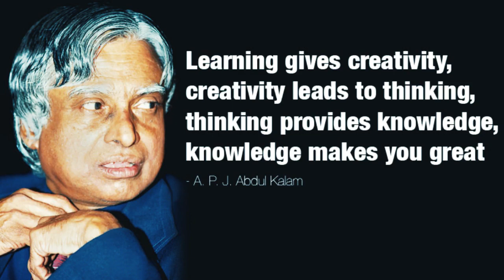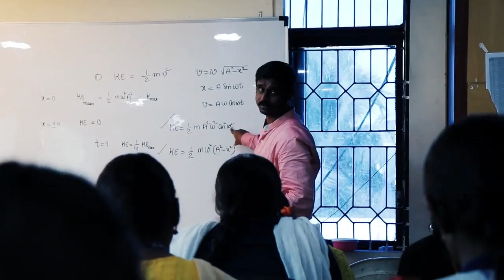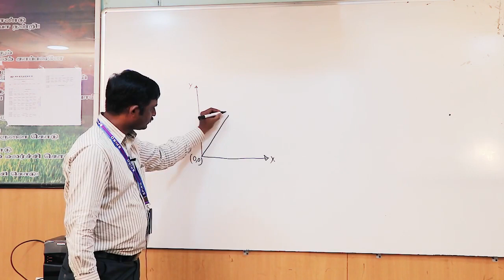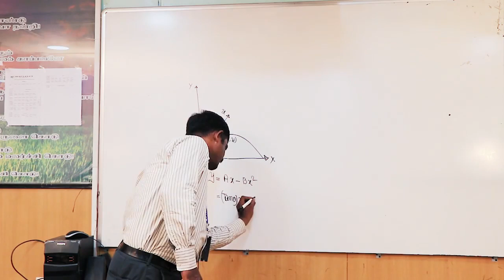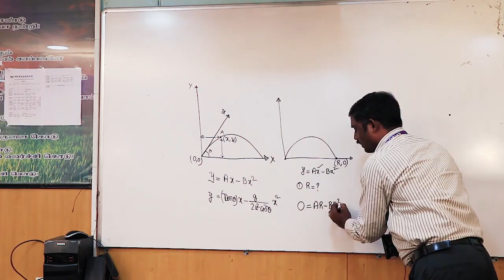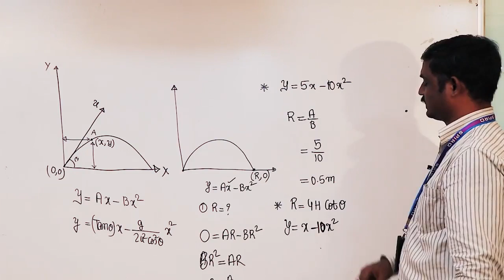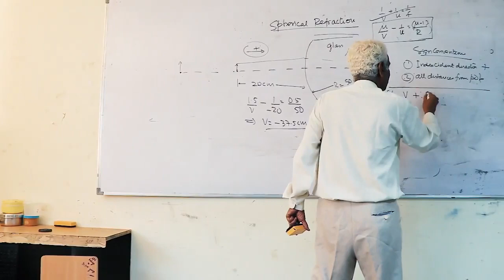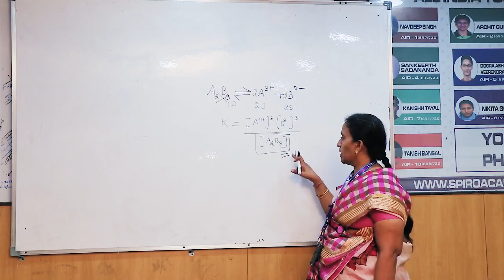Spiro Academy - Chennai